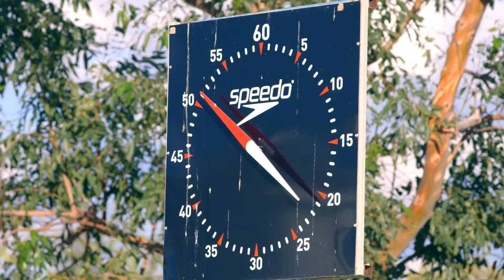Tieri Swimming & Gym Club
Filmed and produced by Wahoo Advertising